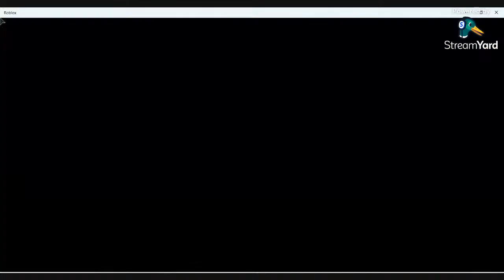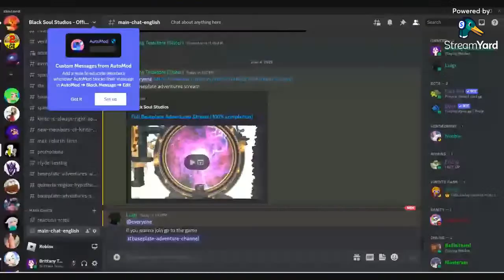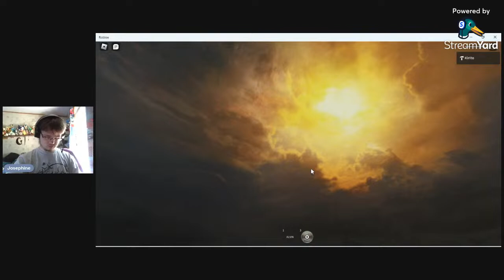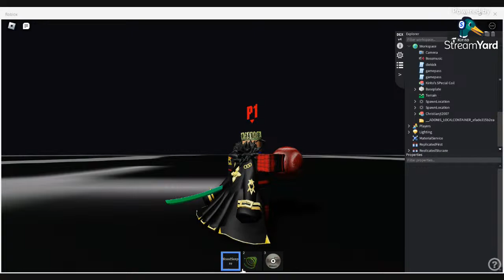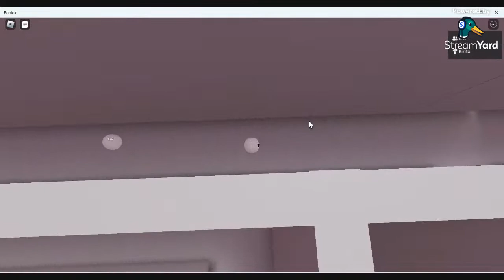Full Baseplate Adventures Stream (100% completion)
This is a full 100% playthrough of Baseplate Adventures!